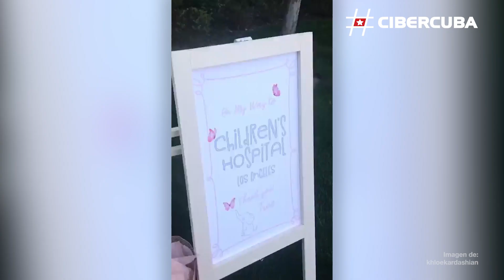Así fue el lujoso cumpleaños de la hija de Khloé Kardashian y Tristan Thompson